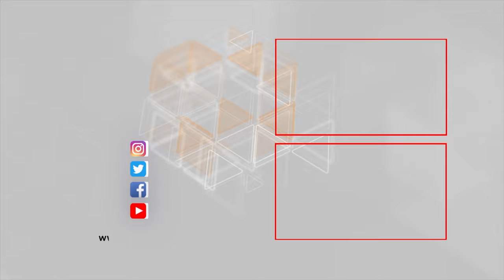Kamran Əliyev bu rayonların prokurorlarını təqaüdə göndərdi